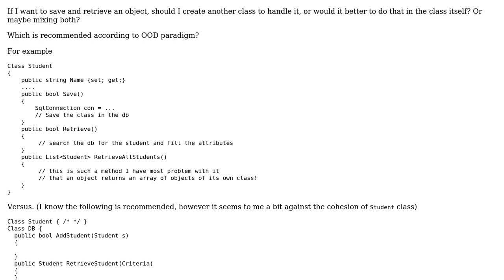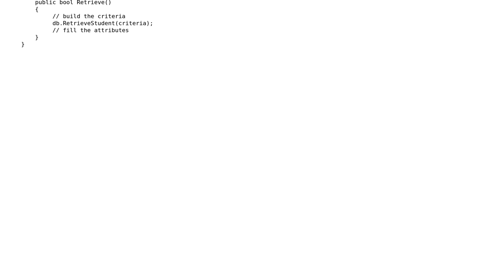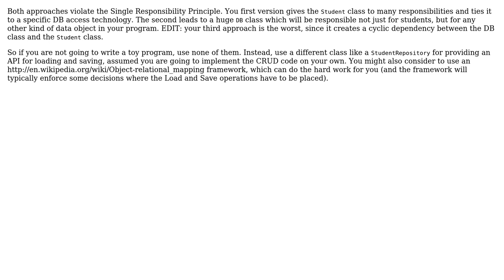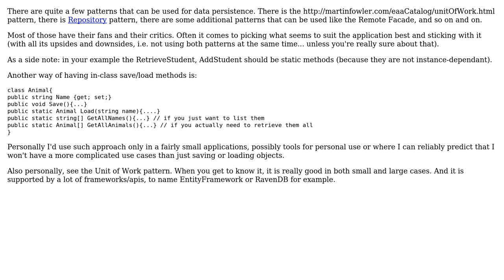Saving an object via a method of its own or via another class? (4 Solutions!!)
Saving an object via a method of its own or via another class?

With thanks & praise to God, and with thanks to the many people who have made this project possible! | Content (except music & images) licensed under CC BY-SA | Music | Images & others | With thanks to user sea-rob user MichelHenrich user Gerino user Doc Brown user Ahmad and the Stack Exchange Network Trademarks are property of their respective owners. You are responsible for your own actions.